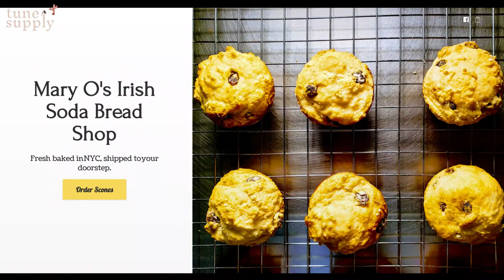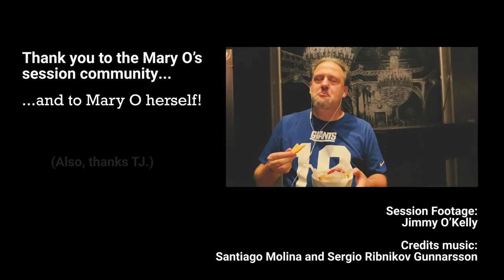Trad Stars Mini Concert!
Join us for Tune Supply's third concert on Thursday, October 8th @ 8pm EDT! Our first two concerts were massive affairs, and though those were great fun, we're scaling back this time for a "mini" concert...which at Tune Supply still means we'll have 25+ of the best performers in the traditional music universe. "Trad Stars," if you will!

This concert, is made possible solely through community financial support. All contributions go to the performers, who have lost nearly all work and income during the Covid-19 crisis. THANK YOU for supporting live traditional arts during this difficult time. Here's how to contribute:

We're presenting this concert in conjunction with Tune Supply's Virtual Session series. The lineup features performers who have been leaders and guests during our first 42 live sessions. It will be a proper concert, but you can also play along from home, if you like!

Caitlin Warbelow and Chris Ranney will host live from Anchorage, Alaska, with performers (and viewers!) taking part from locations around the world. Here's the program:

Set 1:
Manus McGuire
Andrew Finn Magill/Alan Murray
Katie McNally/Neil Pearlman
Gerry O'Connor/Síle Boylan
Cillian Vallely/Matt Mancuso

Set 2:
John Redmond
Matt Mancuso for a song
Eugene Bender/Séagda Coyle
Mari Black/Darin Kelly
Pat Mangan/John Whelan

Set 3:
Isaac Alderson/Matt Stapleton
Eimear Arkins/Alan Murray
Aidan Connolly
Troy MacGillivray/Caitlin Warbelow
Santiago Molina/Albert Castillo/Nicolás Sokolic
Colin Farrell/Dave Curley

See you October 8th!